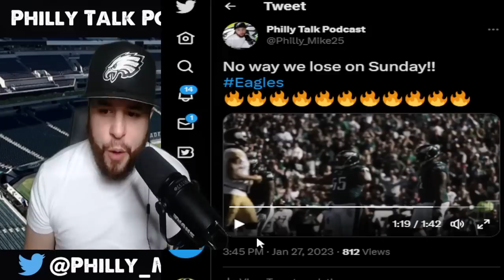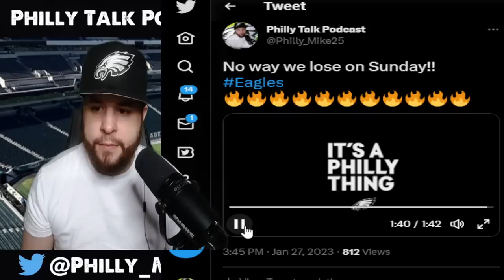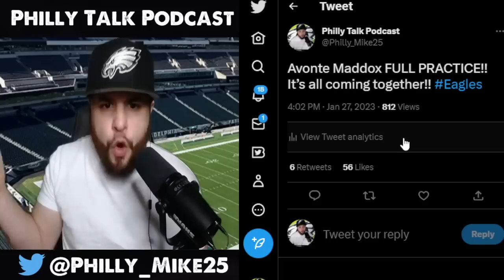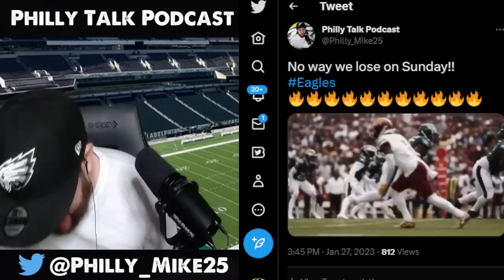Avonte Maddox Officially Back!! Philly Mike Reaction To Eagles Hype Video!!